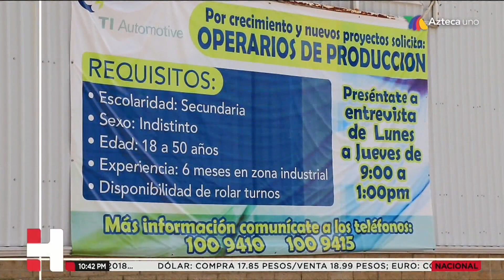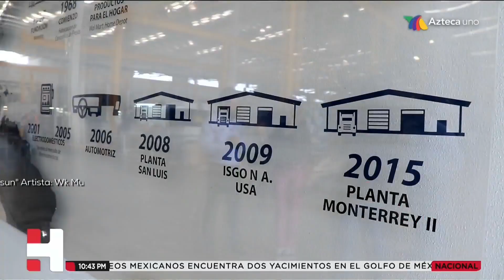ElOtroMexico fabricantes automotrices en SLP 09 10 2018